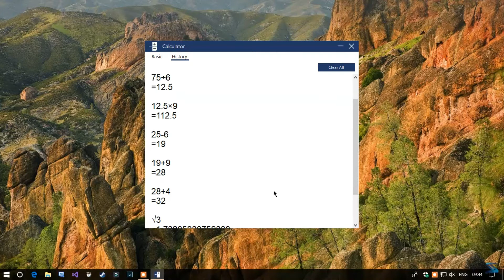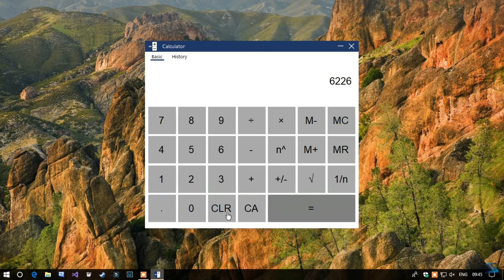Basic Calculator | VB.NET/C# | Winforms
Hello everyone!
I am sharing one of my oldest projects ever. This is one of my favorite system tools with maximum features.
You'll also be able to experience that, this is the best calculator out there developed in VB.NET/C#.

For developers,
We changed the way of getting the framework, apps and source. We improved this by making a store. This way you can reach almost all the apps/ framework and source code at one place.
This is highly advanced app where there are large number of features. To know more and to know how to use, visit:
If you have a mail client in your PC, please send the mail through the app by clicking on the app you want and then "Send Mail". We provide first priority to these mails. We will try to get back to you ASAP. Once we mail you, your mail will be treated the way we treat the mails from app/mail client.

Note: Some of the developers are unable to download and run the store app.